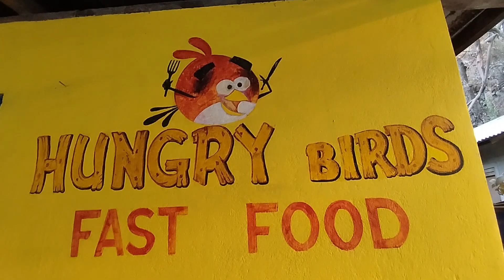Ferii aaye hai Farkeyra/sundayvlog/